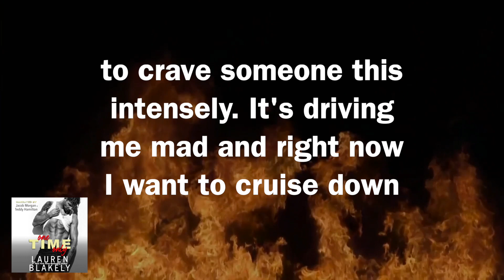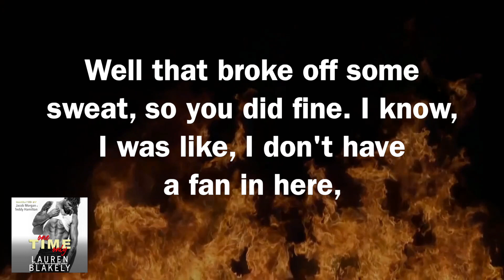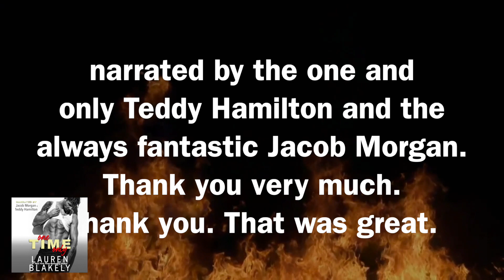Filthiest Teddy Hamilton ever?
A fiery, passionate MM forbidden romance from number one New York Times best-selling author Lauren Blakely, performed by Jacob Morgan and Teddy Hamilton!

Ever hear the story about the bodyguard who falls for the rock star?

Yeah, it never ends well.

Each day I remind myself that it's my job to protect Stone. And nowhere in the job description does it say I should lust after the charismatic, charming man.

Especially since we're opposites.

But every night I spend with him the dangerous, off-limits attraction grows more intense.

Until one night in a limo when we combust.

One time only will have to be enough. One scorching, forbidden night.

Because the mistakes from the past are chasing me. And if I give in again, I'll lose everything.

But sometimes you grab hold of the desire. And other times, the desire takes hold of you.

No matter the cost.